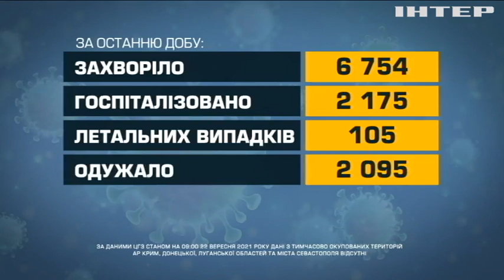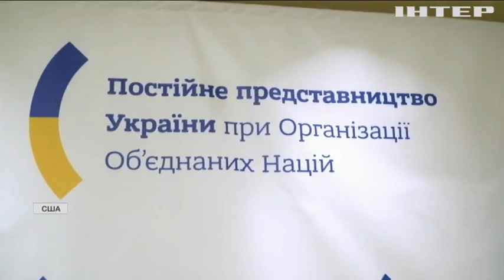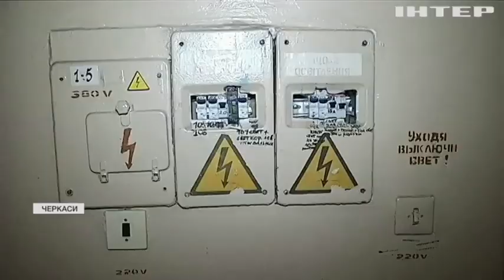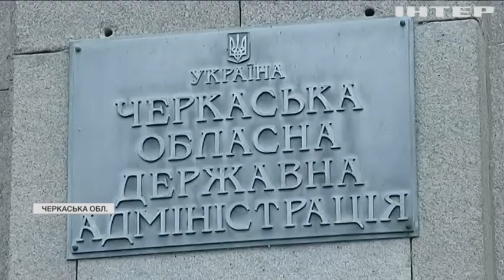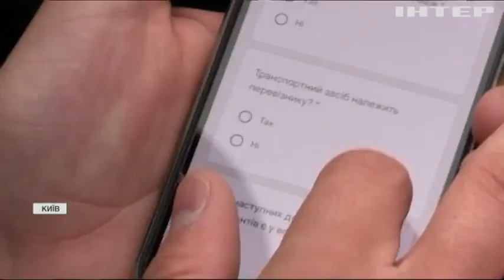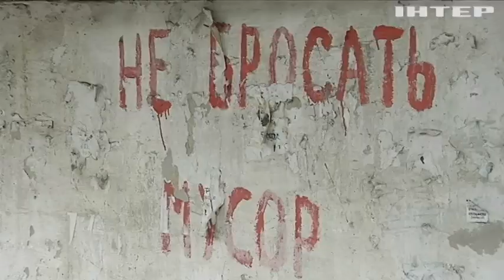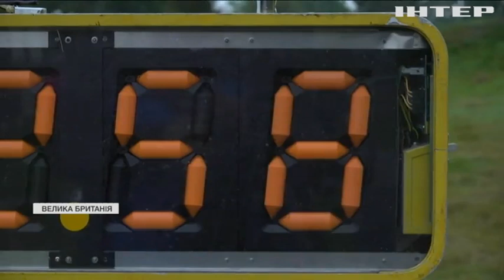Новости 12:00, выпуск за 22 сентября 2021 года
Дивіться у випуску: США нададуть військову допомогу Україні. Невідомі обстріляли машину першого помічника президента Сергія Шефіра. Сміттєзвалище під будинком: жителі скаржаться на продавців ринків.